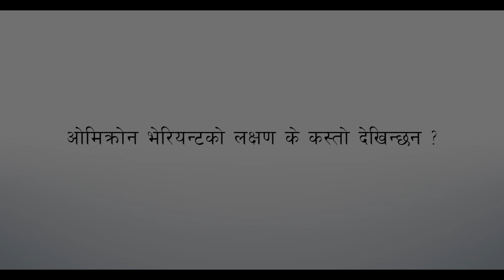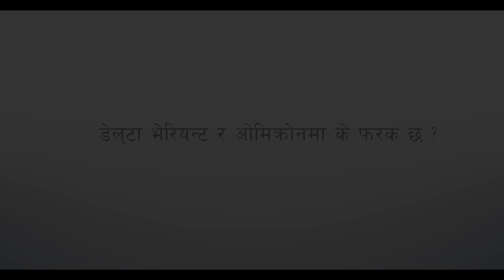ओमिक्रोन भेरियन्टबारे यसो भन्छन् डा.शेरबहादुर पुन